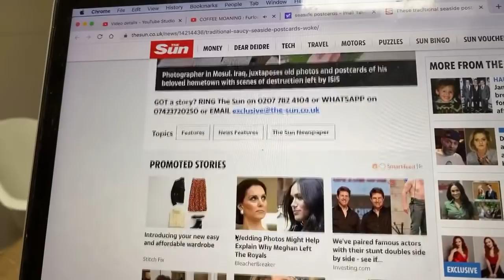COFFEE MOANING Furlough Extended, Sturgeon Pressed, Saucy Seaside Postcards & Wagon Wheels